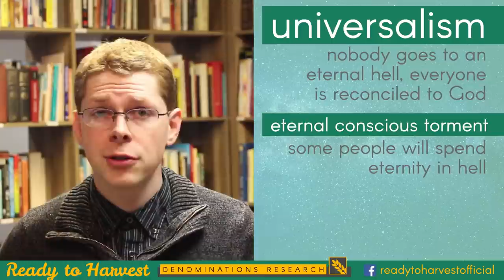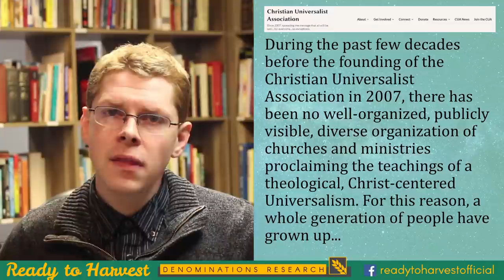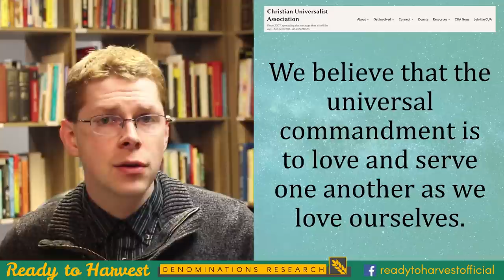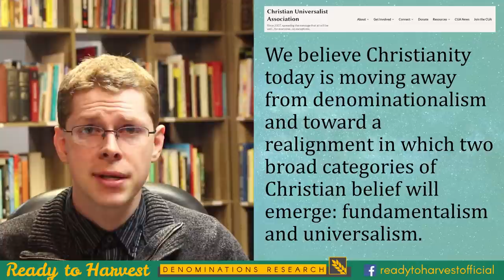What is the Christian Universalist Association?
When we talk about universalism, most people think of the UUs (Unitarian Universalist Association). But they aren't necessarily Christian anymore. In comes the CUA, presenting their vision for a Christian Universalism.